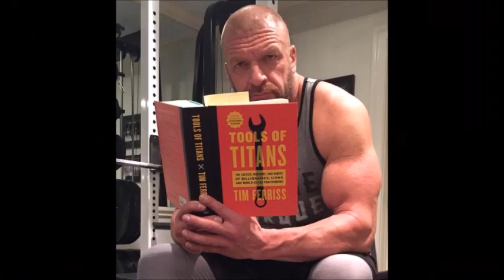BODYGUARDS V2 Chapter 24 (⚠ VIEWERS DISCRETION IS ADVISED! ⚠)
BODYGUARDS VERSION 2: When a newly divorced man (Mark Calaway/The Undertaker) is threatening with his three daughter's (Trinity, Demi Rose, and Kylie) security & their lives. He resorts to hire a team of personal security (Joe, Jon, and Josh) of each of them, Bodyguards.

NOTE FROM NATRUE WATERS: I have done a version of this story before, That I why It's tittled Version 2. If you would like to see Version 1 the link is down below. :)

CAST!
Kylie Jenner
Demi Rose Mawby
Trinity Fatu
Jimmy Uso
Jey Uso
Roman Reigns
Damian Priest
Finn Balor
Bianca Belair
Mia Yim
Mercedes Varnado
Bethany Lily April
Bobby Lashley
John Bradshaw Layfield (JBL)

SUPPORTING CAST!
Mark Calaway (The Undertaker)
Trish Stratus
Amy Dumas (Lita)
Steve Austin (Stone Cold)
Paul Heyman
Paul Levesque (Triple H)
Stephanie McMahon (Levesque)
Dwayne ''The Rock'' Johnson
Maryse Mizanin (Johnson)

(Music & Pictures)

THANKS EVERYONE! Don't forget to leave your comments in the description box bellow. I sure do
LOVE to read them and give them a well deserved heart. (NEGATIVITY? Will be removed)